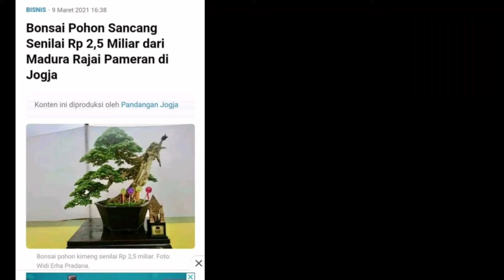Viral Bonsai sancang harga 2 milyard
bonsai sancang2 milyard

Kenapa bonsai sancang mahal sampai milyaran karena sudah pada tau istimewanya bahan ini sampai pada karakter bonsai sancang untuk penjelasan lebih lanjut silahkan simak channel ini dan video ini sampai selesai terimakasih